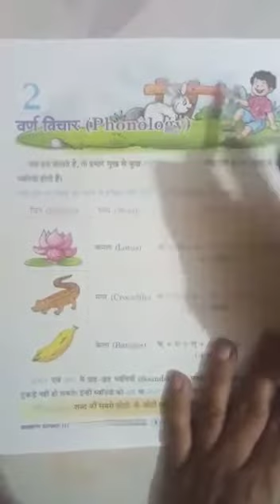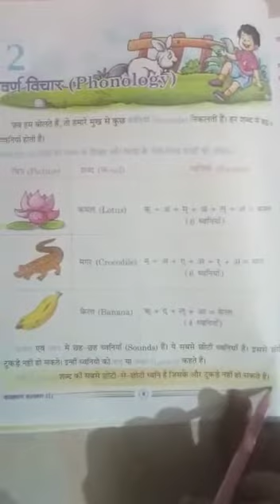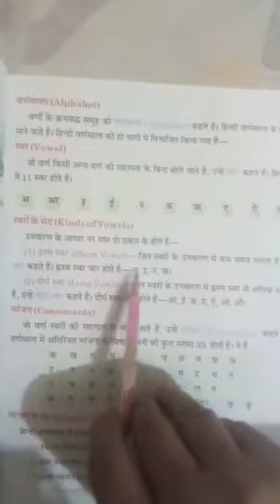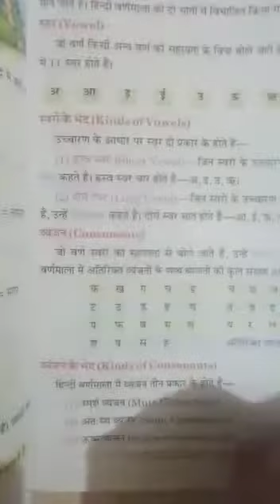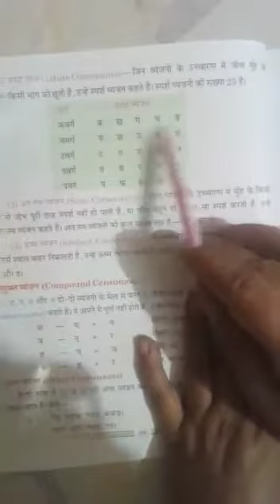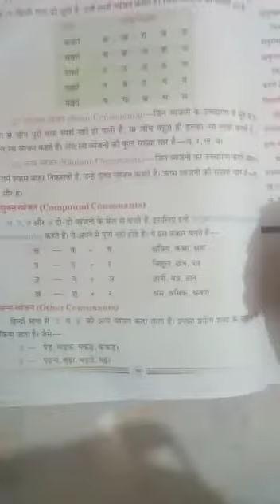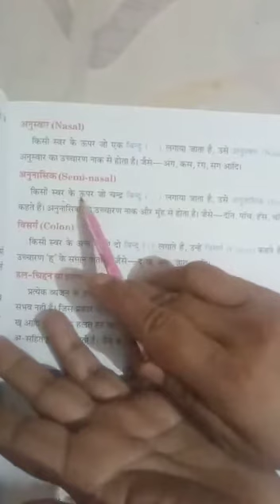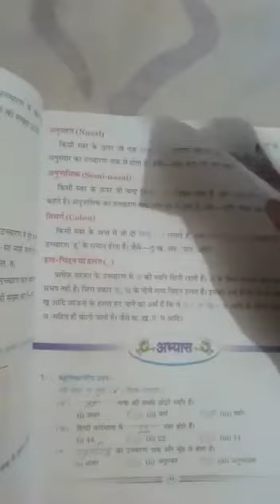SHS GONDA ONLINE CLASSES / 3rd / HINDI LANGUAGE / CHAPTER-2 / PART-1